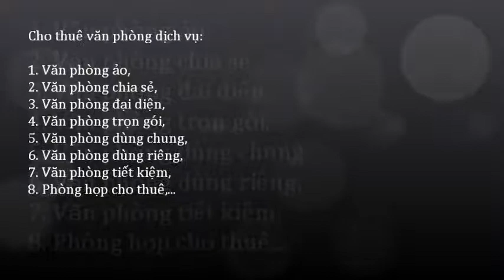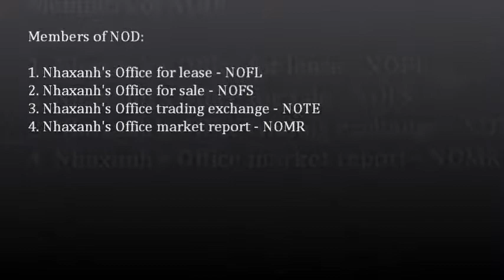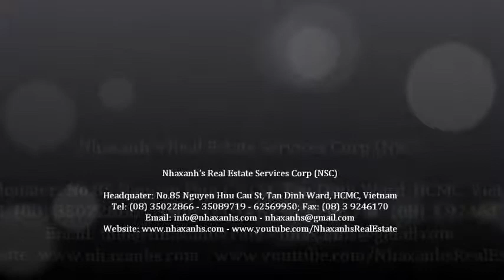Văn phòng cho thuê 15m2, miễn phí wifi, điện, nước, sử dụng chung máy scan, photo, fax, in...